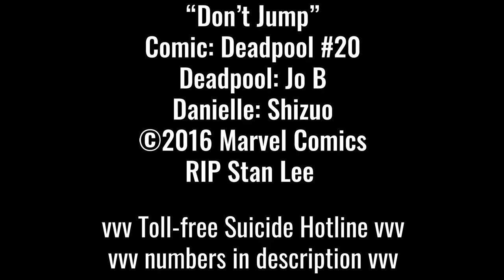Deadpool: Don't Jump [Voiced] - RIP Stan Lee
Deadpool: Don't Jump is a comic created by @marvel and Stan Lee! Deadpool comes across a young woman named Danielle who is on the verge of taking her life. In an attempt to stop her, he shows her all the things she's going to miss out on if she goes through with her attempt. Will Deadpool succeed?

2TB 7200 RPM HDD (Games)